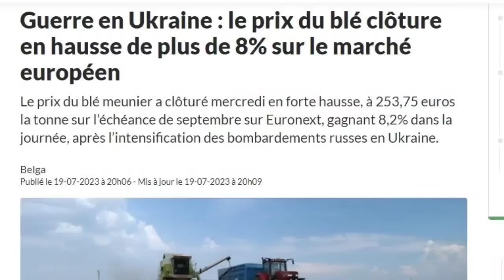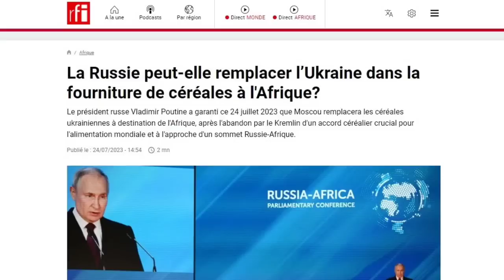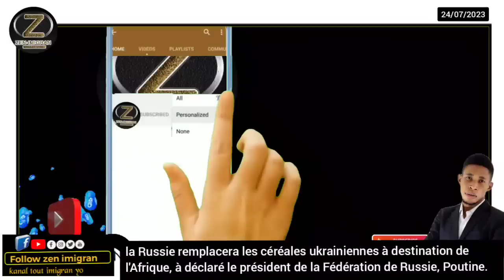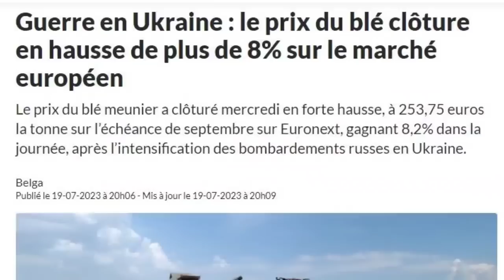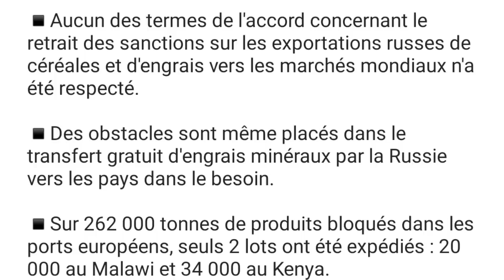konsekans Akò sereyal Lamè Nwa, PRI BLE A MOUTE _Poutine bay Garanti li ap ede peyi Afrik yo